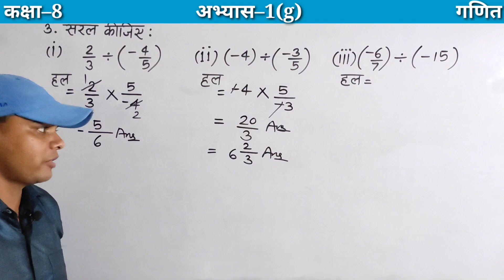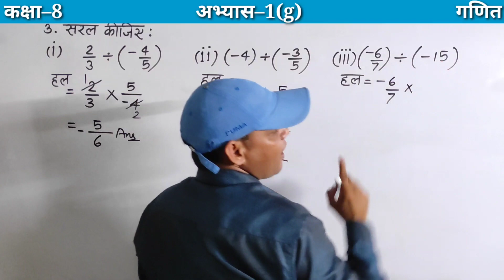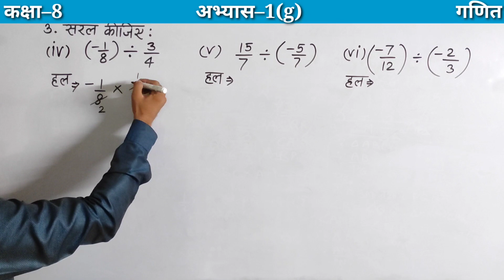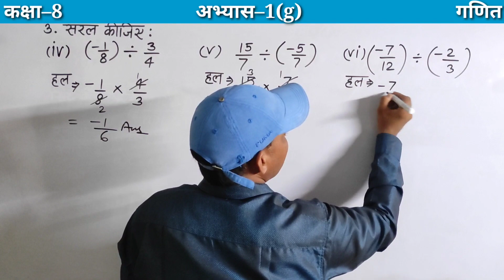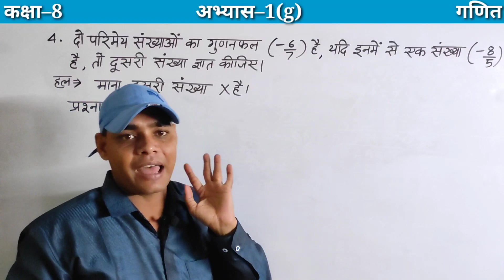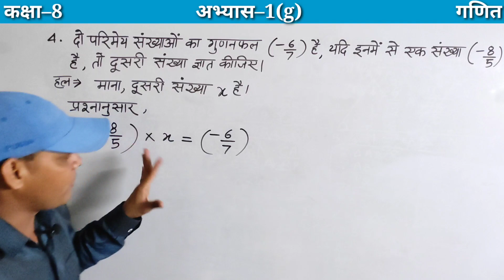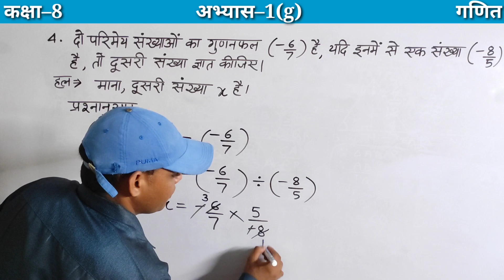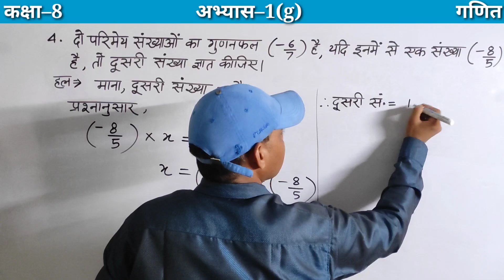up board class 8 maths chapter 1 exercise 1g | अभ्यास 1g | पार्ट 2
up board class 8 maths chapter 1 exercise 1g | class 8 maths exercise 1g | अभ्यास 1g |

About me:
Content cover :

 इस वीडियो में आपलोग नीचे दिए गए Topics को जानेंगे।

NCERT Class 8th Maths Solutions
परिमेय संख्याएँ
Exercise 1(g) Example
Exercise 1(g)
कक्षा 8 गणित अभ्यास 1 परिमेय संख्याओं पर आधारित संक्रियाएं
class 8 math ki jankari
सरल कीजिये
chapter 1
अंकगणित हिंदी में
Arithmetic in hindi
Class 8 arithmetic
Class 8 arithmetic in hindi
Arithmetic for class 8
Arithmetic for all students
Basic Arithmetic
Easy Arithmetic in hindi
अंक गणित की जानकारी
अंकगणित की जानकारी हिंदी में
up board class 8 math chapter 1
अंकगणित हल करने की आसान विधि
class 8 math in hindi solution
class 8 chapter 1 math hindi medium
class 8 Exercise 1(g) hindi medium
class 8 math Exercise 1(g)
class 8 math Exercise solution
8 class math solution in hindi
8 class maths hindi me
class 8 maths exercise 1g
class 8 math chapter 1 up board